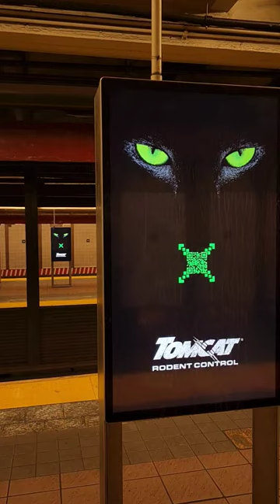Perdido en NYC.